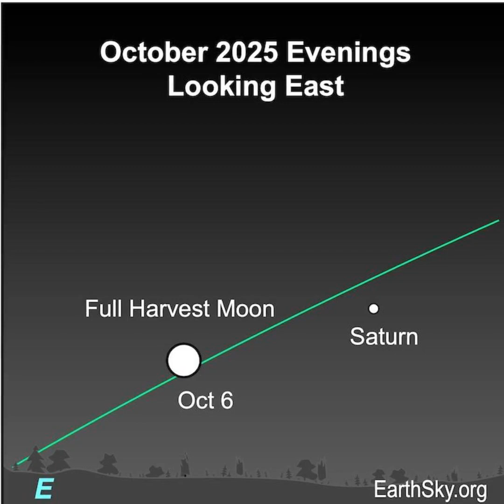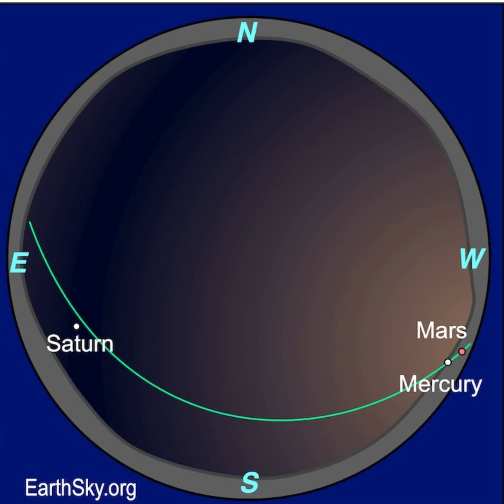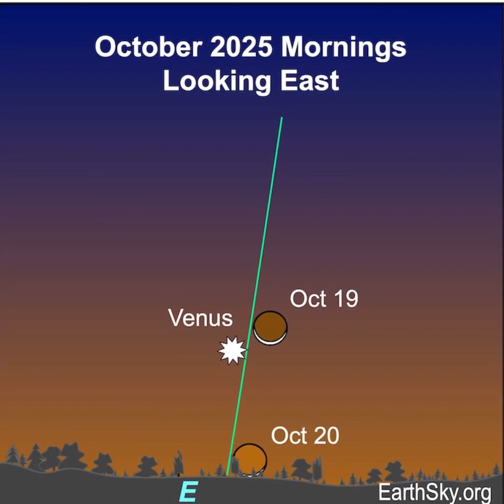Moon Phases And Alignments For October 2025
Join EarthSky's Marcy Curran in a video preview of the moon phases - and planetary alignments - for the month of October 2025. We've got the full Harvest Moon on October 6 and it's a supermoon. The morning planets are Venus and Jupiter. Saturn is visible most of the night and Mercury and Mars are low in the western evening twilight. Details here!